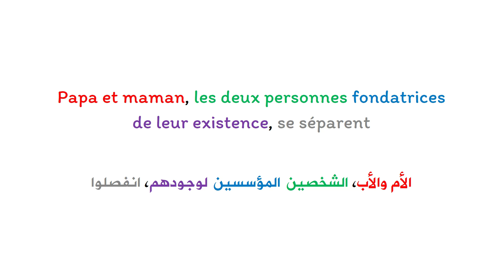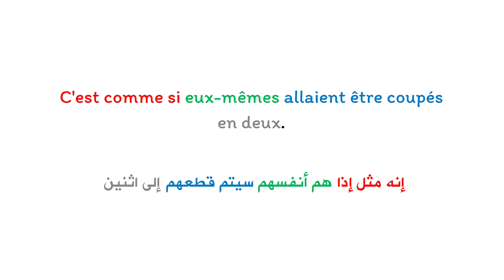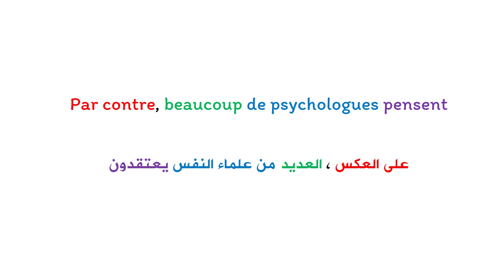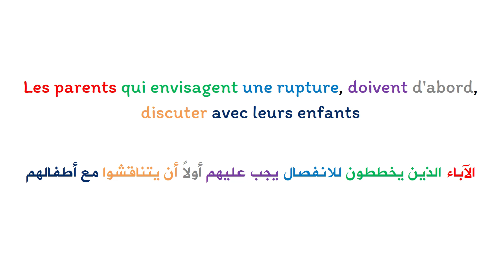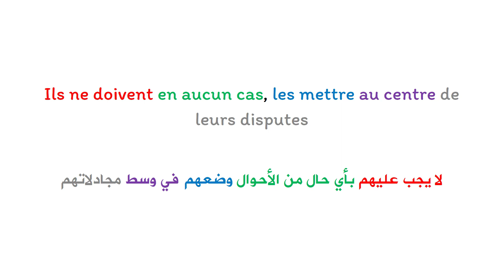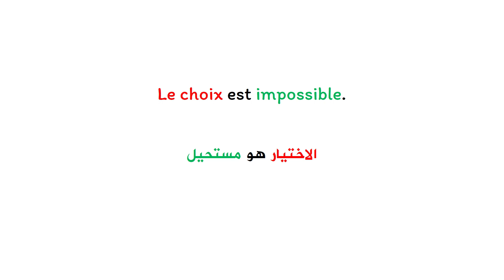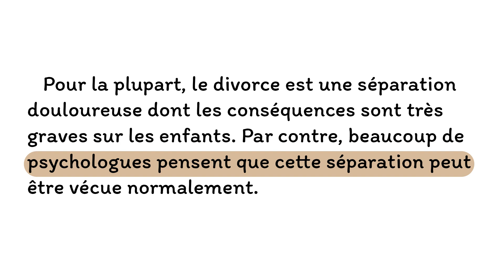Le divorce et les enfants Apprendre le français et améliorer la prononciation.